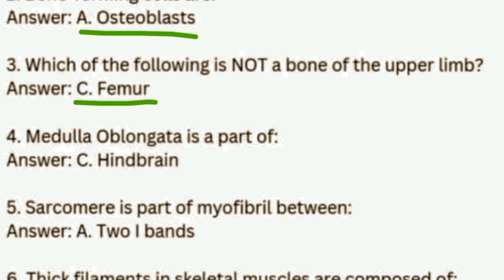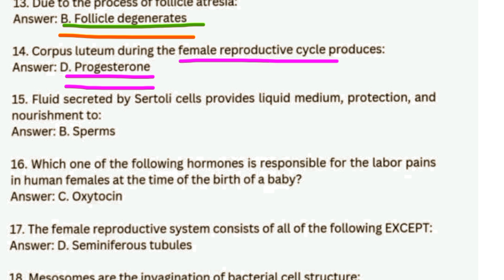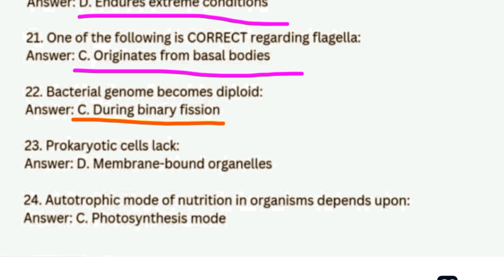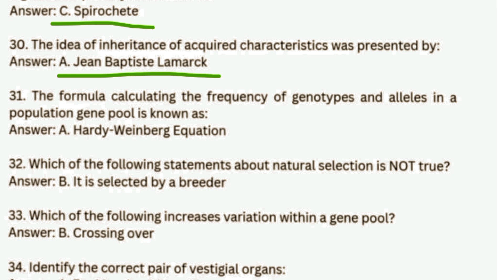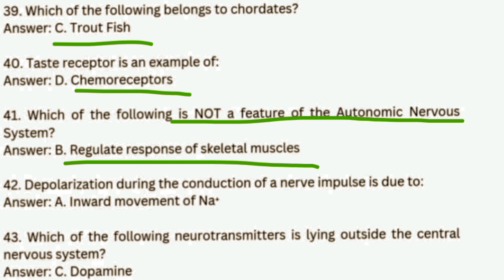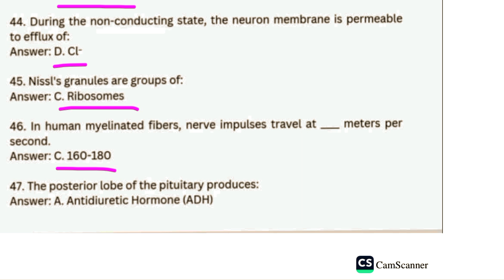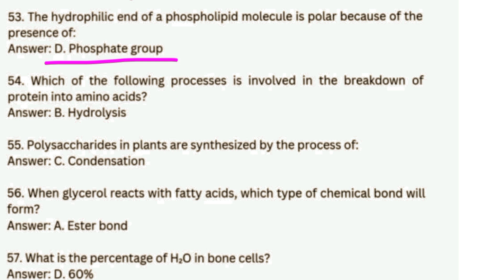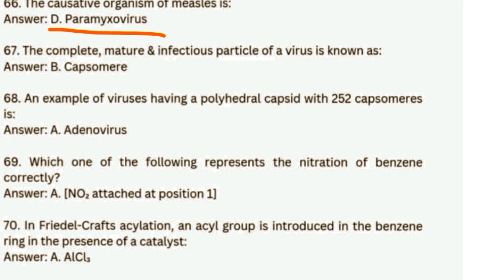PMDC MDCAT 2024 Answer Key & Paper Analysis Biology Portion.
MDCAT 2024
PMDC conducts the MDCAT across the country via provisional universities. Here are the details.

UHS Conducts For Punjab Students
KMU for KPK Candidates
DUHS For Sindh Candidates
SZABMU for Islamabad
The answer key will be uploaded on the official websites of the universities as well as the PMDC website.

Here on our website. We will upload all keys.

UHS Answer key 2024
According to VC UHS Lahore. UHS is going to conduct an mdcat test across Punjab. The test will be conducted in different cities. The candidates can check the UHS MDCAT Answer key from the

KMU MDCAT Key 2024
KMU is conducting a body for the KPK candidates. 56000 candidates will appear in the mdcat test conducted by KMU ETA. The KMUS ETEA Answer key 2023 for mdcat can be checked from here.

SZABMU Answer Key 2024
SZABMU Islamabad is the conducting university for the candidates of Islamabad, GB, AJK, UAE, and KSA. The answer key will be uploaded here.

Highest Marks in MDCAT
MDCAT 2024 topper list with the highest marks will be updated here after the official result of PMDC. The MDCAT will be valid for all admitting universities in Pakistan.

Our team is available to help you. You can comment down the video here.

duhsmdcat aw